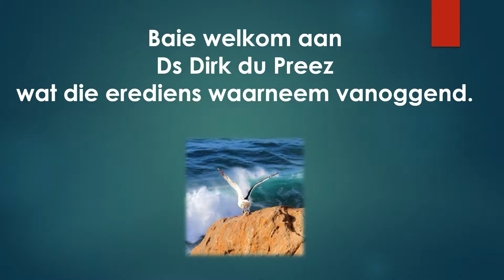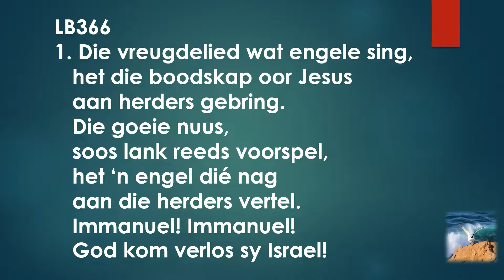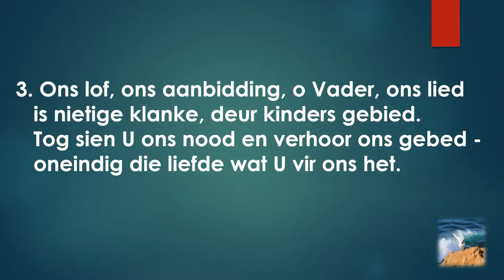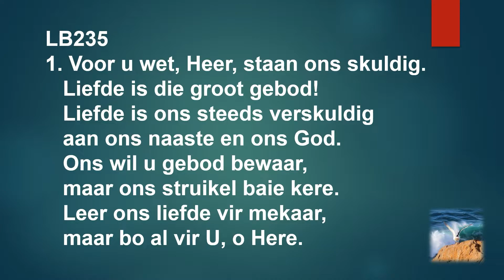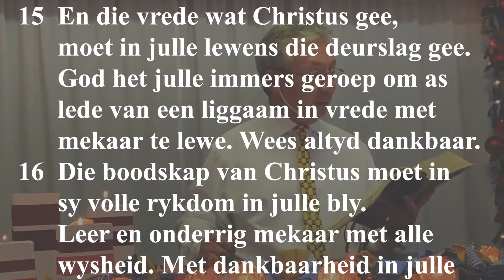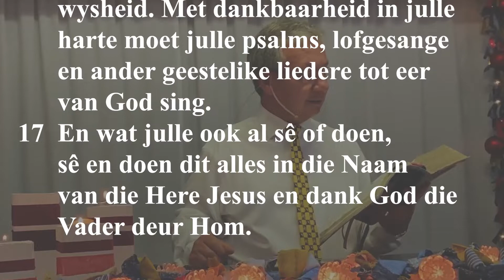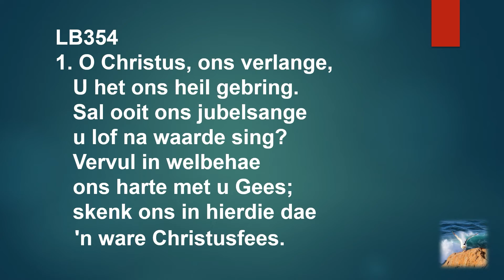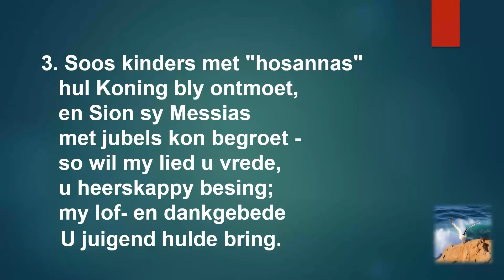12 Desember 2021 64